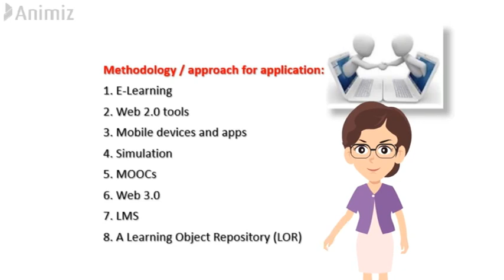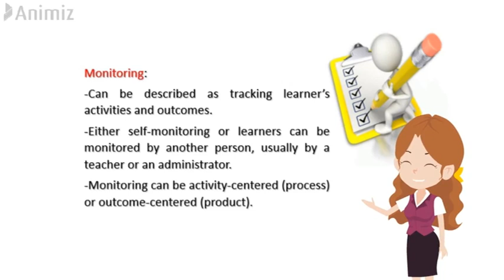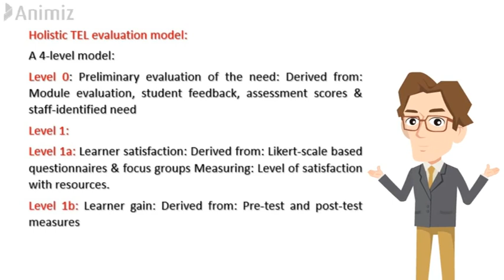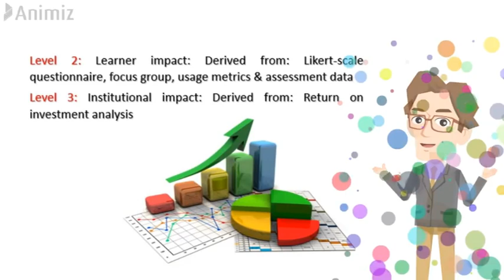Technology Enhanced Learning (Organize - Monitor - Evaluate)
2020